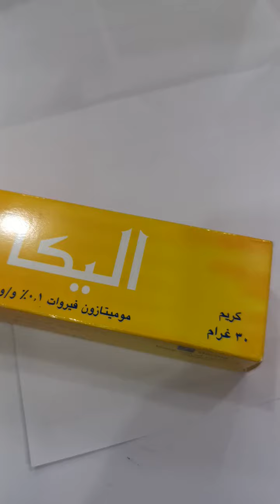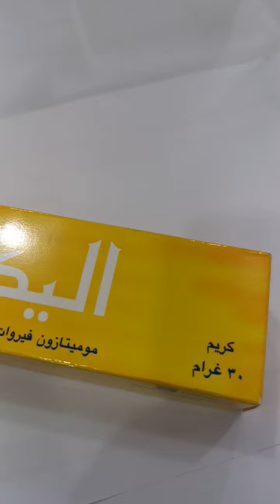ماهي عصارة اليكا كريم وكيف تستخدم وماهي فوائد ومضار عصارة elica cream على الوجه وكم مدة الاستخدام